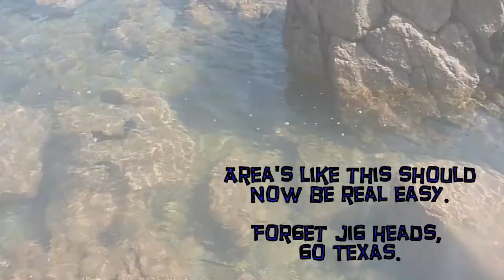Testing a Texas rig ( Just how weedless are they ? ).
Should you use weedless skinned Texas rig for HRF? You bet. Beats jigheads hands down in the rough stuff unless fish are hitting stuff on the drop. Just to demo this, lets chuck a 7g 'lead' worm weight, size 1 hook and a soft lure into the brambles, a small tree and loads of cut and stacked branches. Yea, you might have to tweak and play a little to get em back clean but, they COME BACK almost every time, unlike most jigheads with open hooks and hard lures. Don't go paying stupid money for what is essentially some lead moulded around a hook. Lets face it, some shops are charging £6 for 4 X 5g jigheads. Even in the hooks cost out at 50p each, that's £4 for less than an ounce of lead. Next time you by some fishing weights by that scale, you'd be paying £20 for a 150g breakaway sinker. HRF is extremely hard on end gear so keep it simple and keep it cheap (but good). Spend the money on the best hooks and fluorocarbon leader and invest time, not money in learning hopefully what this video shows. You can chuck em almost anywhere. Good luck.